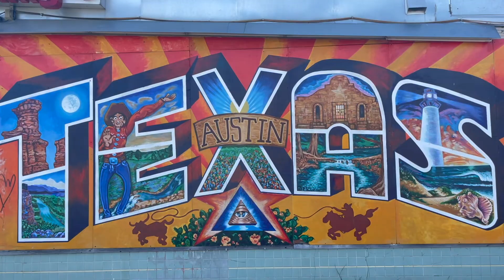Austin Sizzle Reel!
Let's preview all my Austin Adventures coming up in the next coming months!